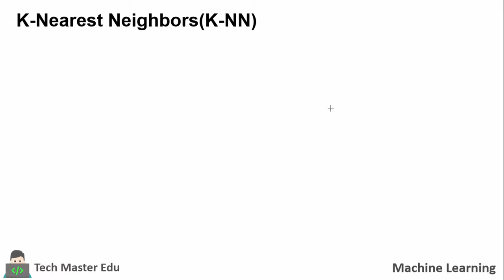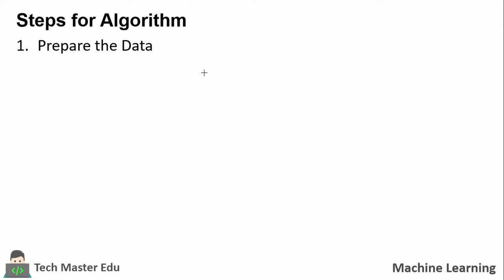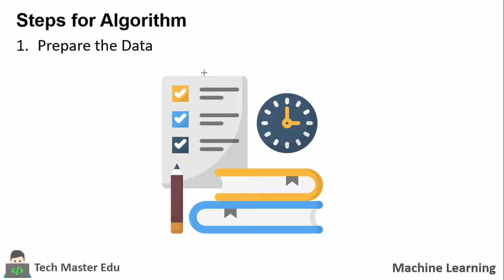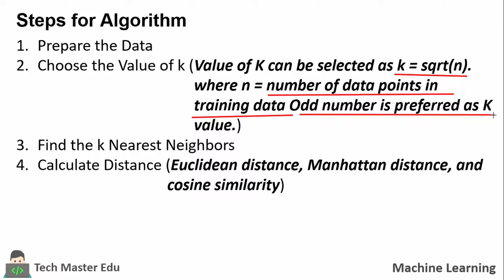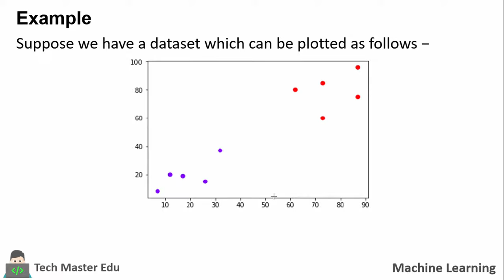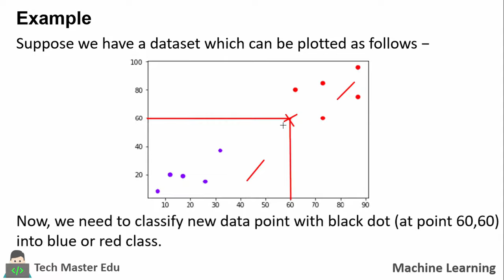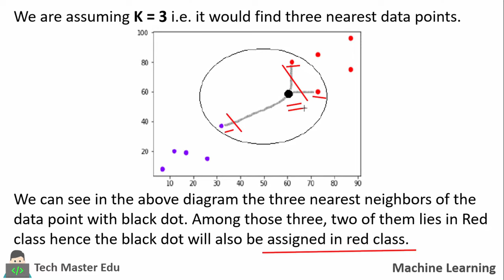Lecture 3.4 | KNN Algorithm In Machine Learning | K Nearest Neighbor | Classification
Welcome to our comprehensive tutorial on the K-Nearest Neighbors (KNN) Algorithm! In this in-depth YouTube video, we provide a step-by-step guide to mastering the KNN Algorithm, covering its concepts, distance metrics, hyperparameter tuning, and practical applications.

The K-Nearest Neighbors (KNN) Algorithm is a versatile and intuitive machine learning algorithm used for both classification and regression tasks. It makes predictions by considering the K nearest neighbors to an unlabeled data point, based on their proximity in the feature space.

In this tutorial, we delve into the following key aspects of the KNN Algorithm:
1. Introduction to the KNN Algorithm
2. Distance Metrics
3. Choosing the Value of K
4. Example with dataset

By the end of this tutorial, you will have a comprehensive understanding of the K-Nearest Neighbors (KNN) Algorithm, distance metrics, hyperparameter tuning, and how to apply this algorithm to various machine learning tasks.